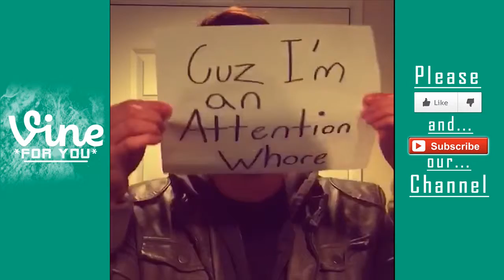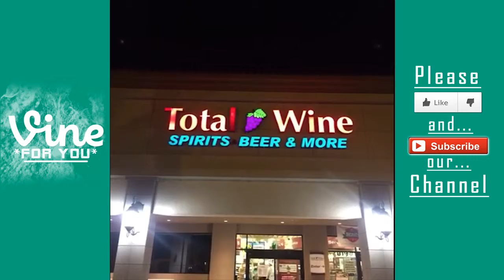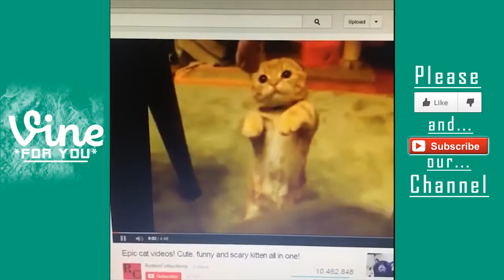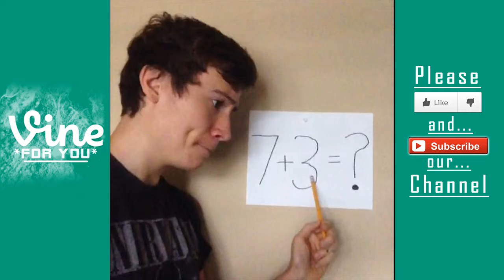Brandon Calvillo Vines | Best of | Vine Compilation Part1 [HD]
►Daily Vines for you :)